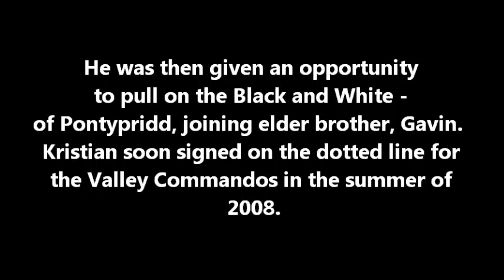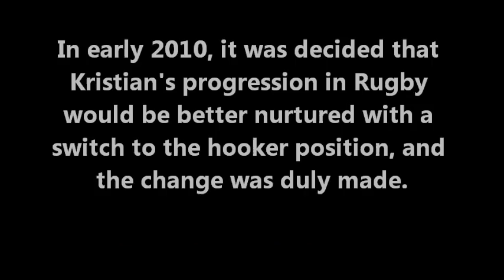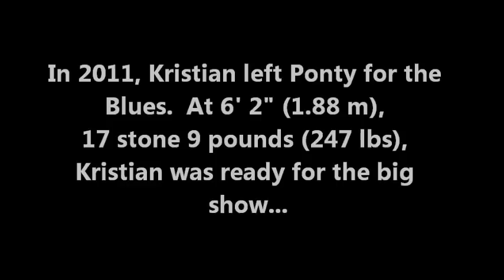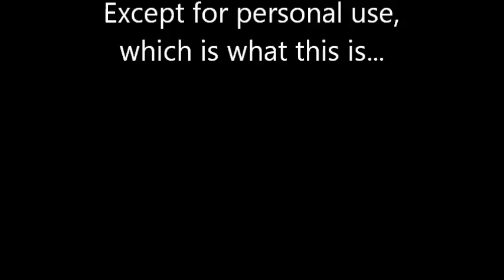The Kristian Dacey Project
From the Valleys, to the Big Show!   And lots more to come, from THOR!  Call the Fire Department now, cause we have one helluva blaze going on!  And his name is Dacey...Kristian Dacey!